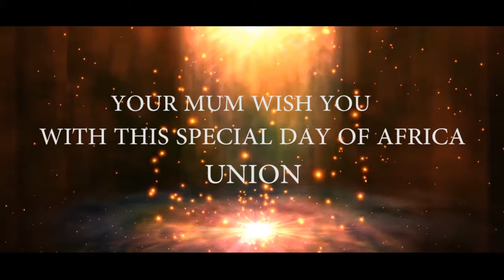Wedding invitation video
Come for easy video invitations for parties,weddings,funerals etc